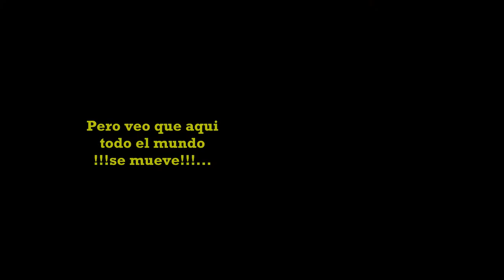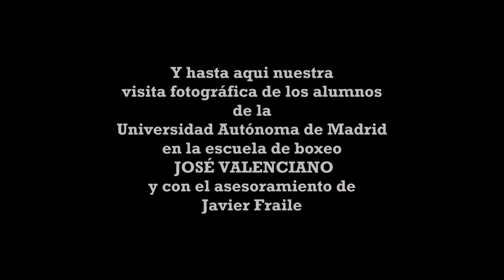Gimnasio José Valenciano. AEPUMA UAM FOTOGRAFÏA.